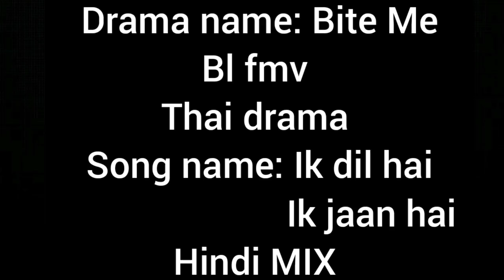Ik Dil Hai Ik Jaan Hai💕//Bl Fmv💕//Drama name: Bite Me💕//Thai Drama💕//Hindi song🎵💕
THANKYOU
DRAMA NAME: BITE ME
SONG NAME: IK DIL HAI IK JAAN HAI ❤